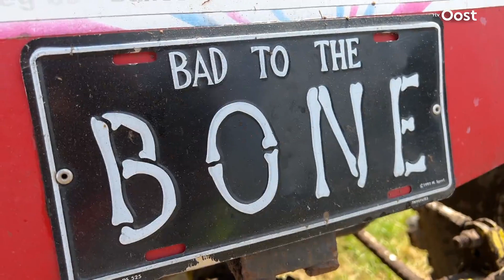Toon (70) racet nog steeds door de blubber | RTV Oost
Met zijn zeventig jaar is Toon Grimbergen uit Wierden de oudste deelnemers tijdens Mud Mania in Lemelerveld. Met zijn lange grijze haren is hij een bekende verschijning in de autoblubber-wereld!